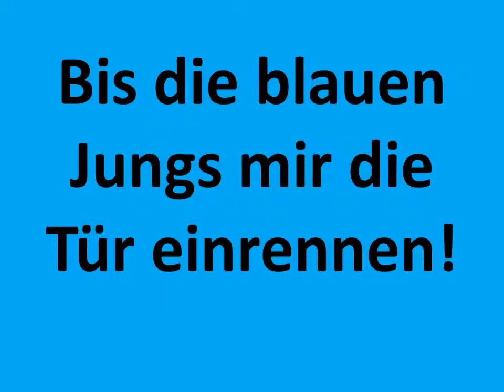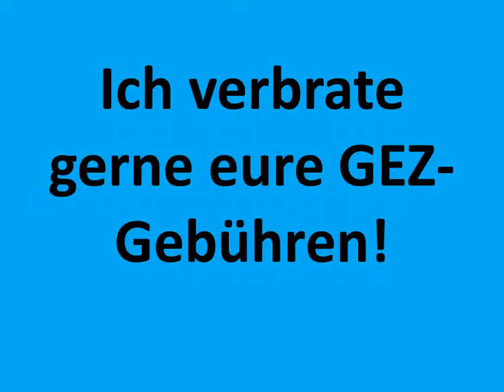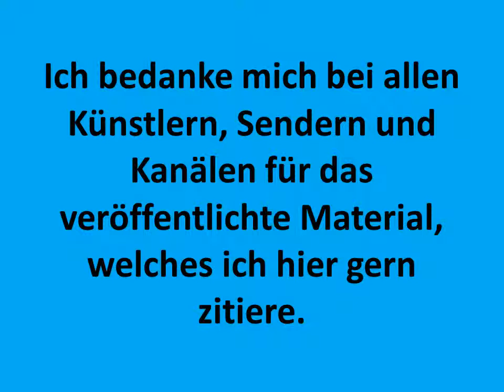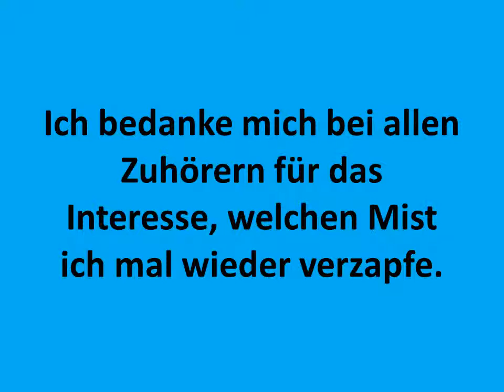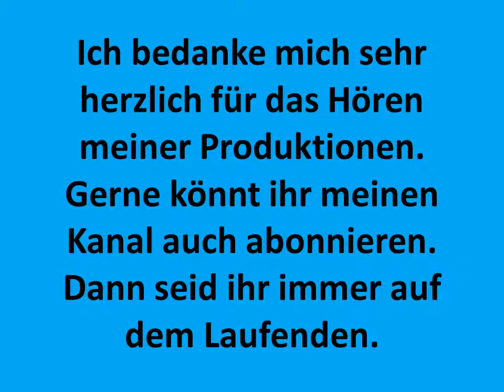Erotik Special 3 1 Die Sittlichkeit menschlicher Handlungen